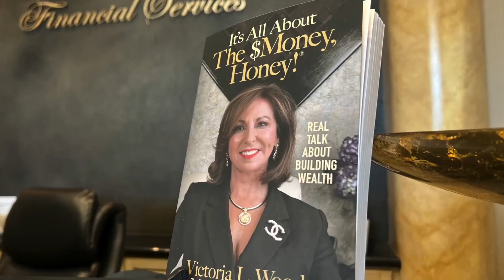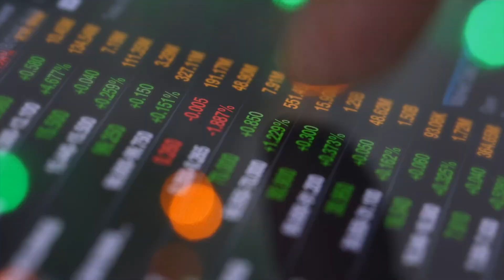Victoria Sizzle Reel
We are Investment Advisors To Millionaires and have the resources, partnerships and expertise to create a consistent and predictable customized IncomePlan.

ChappelWood.com